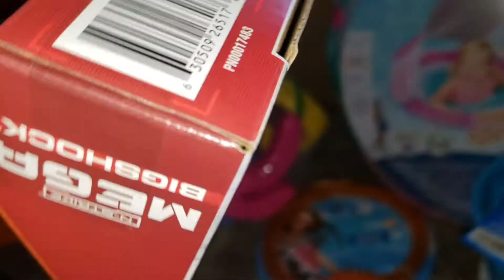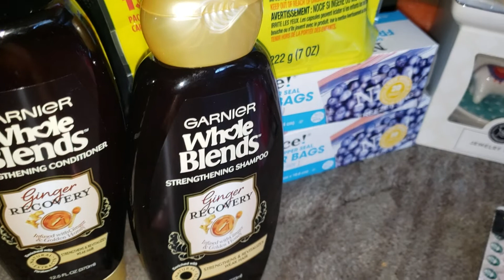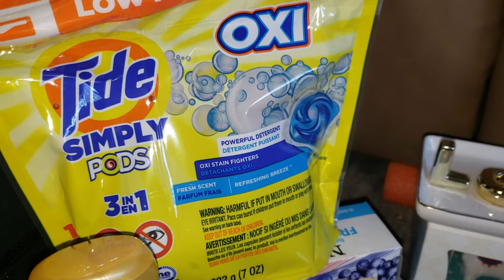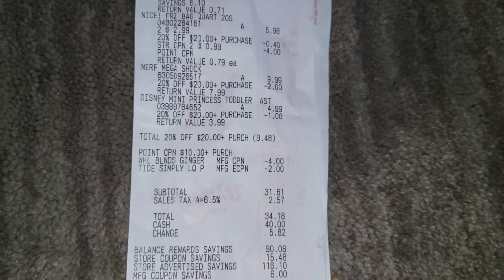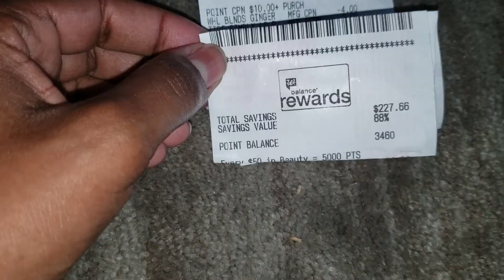90% LIQUIDACION EN WALGREENS 🏃🏾‍♀️🏃🏾‍♀️|Y MAS COMPRAS|Randee Saves